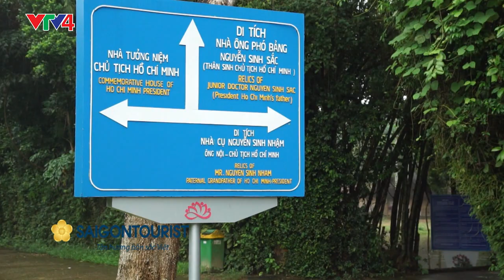Nghệ An - Nhớ hoài đặc sản xứ Nghệ